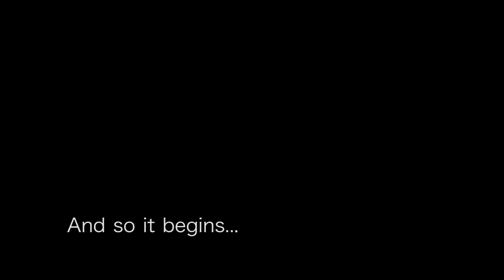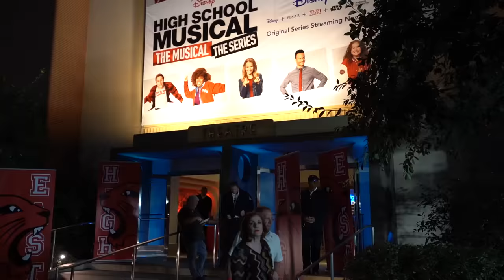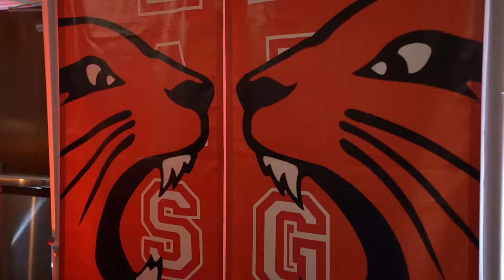My first Premiere ever with the CAST OF HIGH SCHOOL MUSICAL - DISNEY+ | SOFIA WYLIE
WE'RE ALL IN THIS TOGETHER! HIGH SCHOOL MUSICAL: THE MUSICAL: THE SERIES "PREMIERE" | SOFIA WYLIE HSMTMTS HIGHSCHOOLMUSICAL HighSchoolMusicalTheMusicalTheSeries SofiaWylie Disney Disneyplus Disney+
Sofia Wylie - Multihyphenate actress, singer and dancer. The 15-year old will star in the series reboot of the popular franchise High School Musical: The Musical: The Series for Disney+, which is set to debut later this year. On the film side, she recently starred in Back Of The Net, which premiered on the Disney Channel.

Wylie has become a household name for her starring role as ‘Buffy Driscoll’ on Disney Channel’s number one rated show Andi Mack for three seasons. The second season broke barriers and made history as the first Disney series to incorporate an LGBTQIA+ storyline and subsequently won a GLAAD Media Award for “Outstanding Kids & Family Programming.” In voiceovers, Wylie lent her voice to the Marvel animated short Marvel Rising: Heart Of Iron.

Wylie forayed into production earlier this year after launching the company AIFOS, to option and develop material highlighting strong female storylines that celebrate a diversity of cultures and experiences. Under her guidance, AIFOS has optioned the popular Young Adult novel The Fall Of Innocence by Jenny Torres Sanchez.

Outside of acting and producing, she also writes and performs her own music and choreographs dance pieces for various platforms. Earlier this year, Wylie released the energetic pop track and accompanying video for “Side By Side” as part of the Marvel Rising: Chasing Ghosts special. Additionally, she created the popular YouTube series 4K Dance to create a platform for up and coming dancers and choreographers.

High School Musical: The Musical: The Series is an American mockumentary web television series created for Disney+ by Tim Federle, based on the High School Musical film series. The series is produced by Chorus Boy and Salty Pictures in association with Disney Channel, with Oliver Goldstick serving as showrunner for the first few episodes. He was succeeded by Federle as showrunner for the remainder of the first season.

Set at a fictionalized version of East High School, the school at which the original movie was filmed, the series follows a group of teenage theater enthusiasts who participate in a staging of High School Musical: The Musical as their school production. The series stars Olivia Rodrigo, Joshua Bassett, Matt Cornett, Sofia Wylie, Larry Saperstein, Julia Lester, Dara Reneé, Frankie Rodriguez, Mark St. Cyr and Kate Reinders.

High School Musical: The Musical: The Series premiered on Disney Channel, ABC and Freeform as a preview simulcast on November 8, 2019, ahead of its launch on Disney+ on November 12.[1] The first season will consist of 10 episodes. In October 2019, before the series debuted, Disney+ renewed the series for a second season. The series has received a positive response, with critical reviews highlighting the performances of the cast.